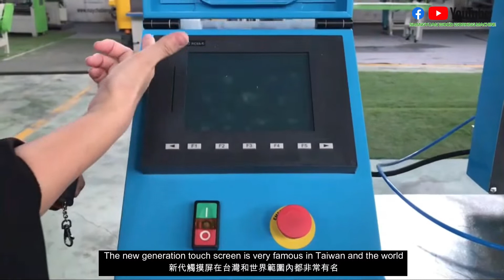NC ĐÁNH MỘNG MANG CÁ MÁY ĐÁNH MỘNG ĐUÔI ÉN WAYLONG 300N MÁY CHẾ BIẾN GỖ THƯỢNG NGUYÊN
THUONG NGUYEN WOOD WORKING MACHINE CO.,LTD上源木工 機械有限公司
Skype : woodwm621 Cell : + 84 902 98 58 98 Zalo/Viber/Whatsaap